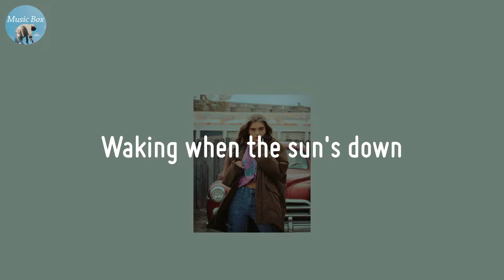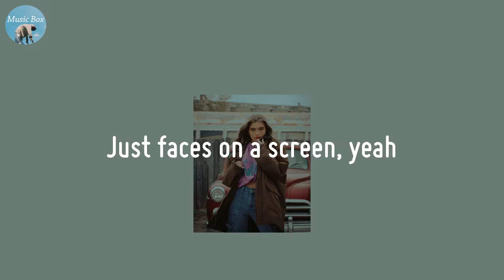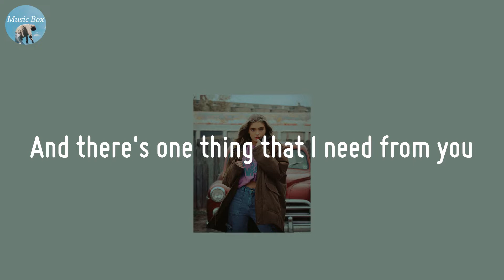comethru - Jeremy Zucker (Lyric Video)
Healing time with this song